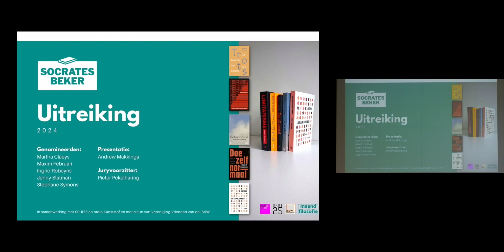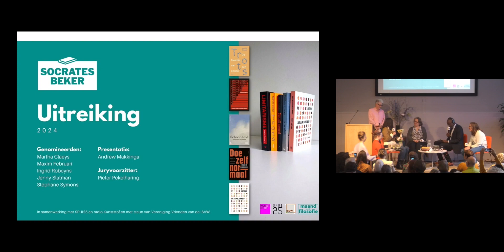De Socratesbeker 2024 – Live in Kunststof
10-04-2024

De Socratesbeker is de prijs voor het prikkelendste filosofieboek van het voorgaande jaar. Tijdens een speciale uitzending van Kunststof, live aan het Spui, reiken we de prijs uit aan de auteur van het meest urgente, oorspronkelijke en prikkelende Nederlandstalige filosofieboek.